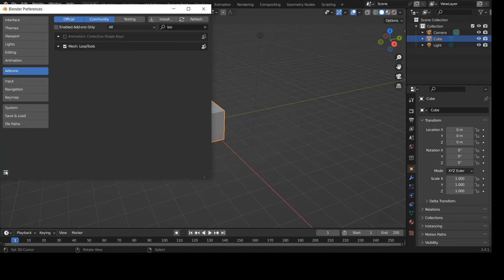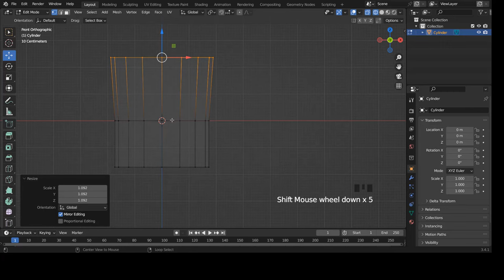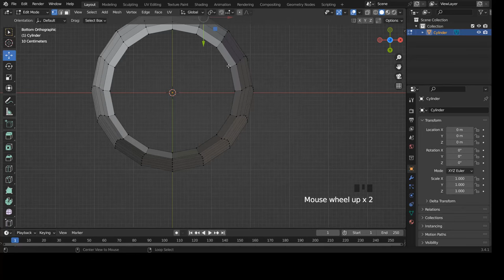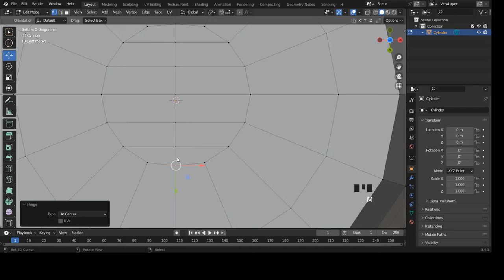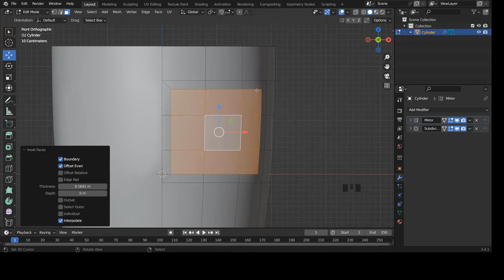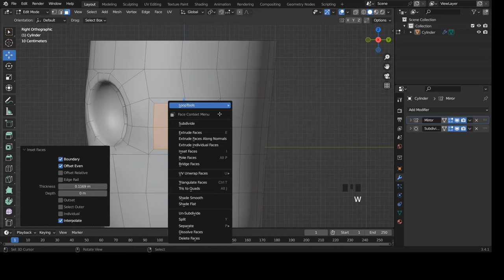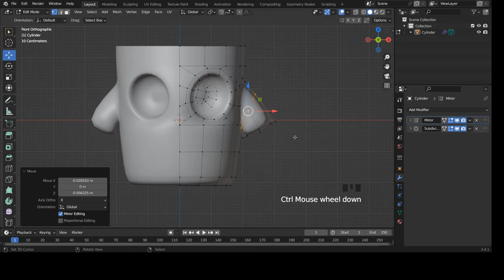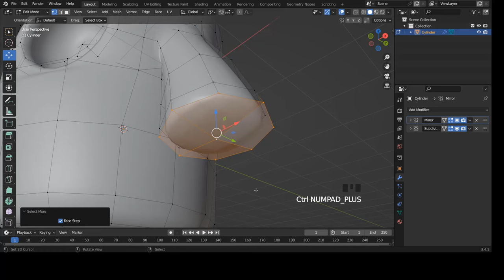Blender fr - Angry Bird - tuto blender personnage 3d debutant